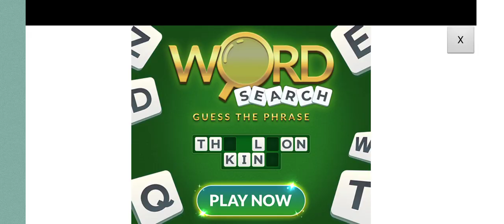puzzle cat's - Gameplay Walkthrough (iOS & Android)